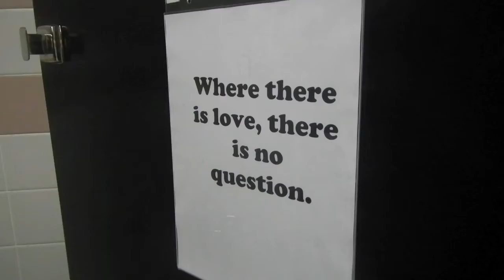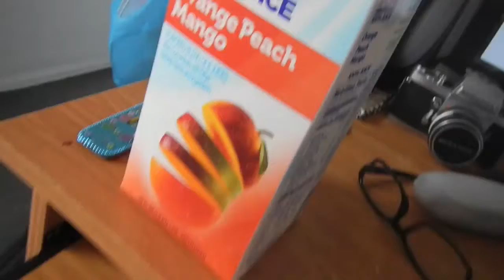Moving In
In this episode, I get moved into my new apartment, I show off some of my amazing friends, give you a glimpse of the Science Center where I work, and end it with another Shabbat!

Also, for some reason I am in public restrooms twice in this video!